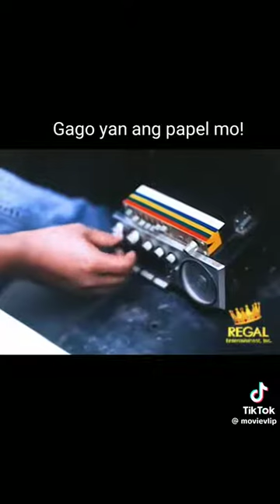panuorin hanggang huli, gago yan ang papil mo🤣